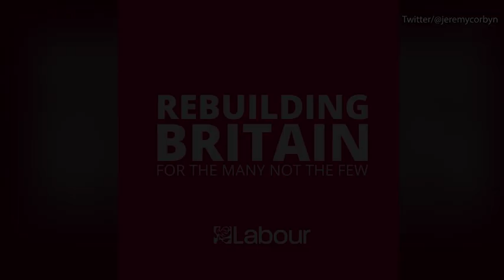Corbyn warns any new rebels not to join 'the politics of the past'